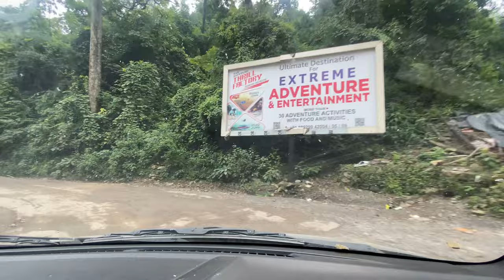River Side Camping in Garud Chatti | Monitor Lizard Dikha Road pe